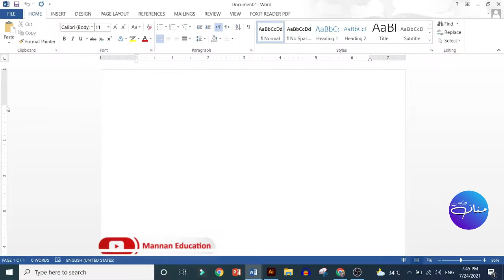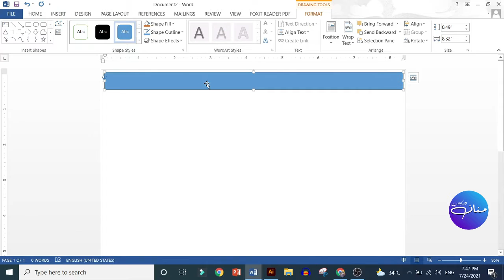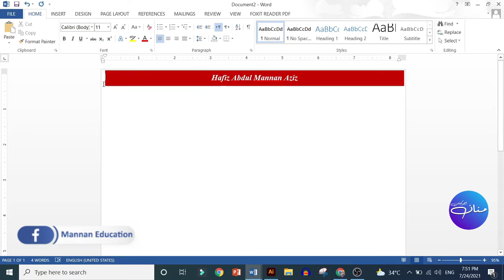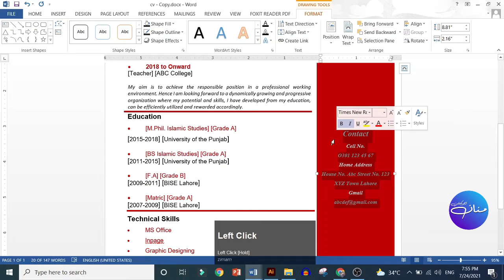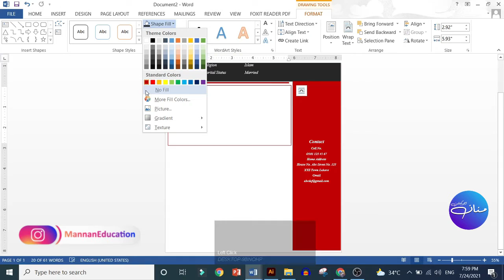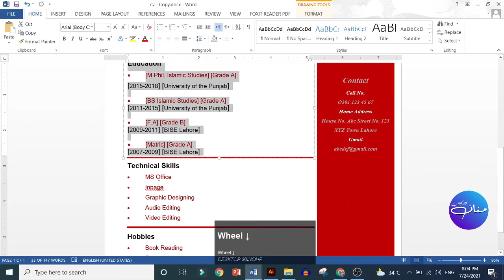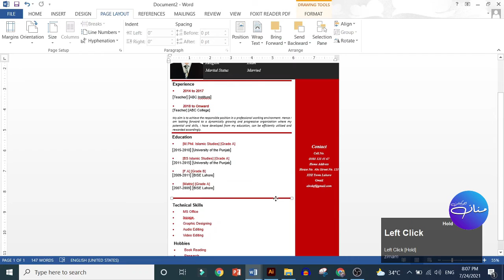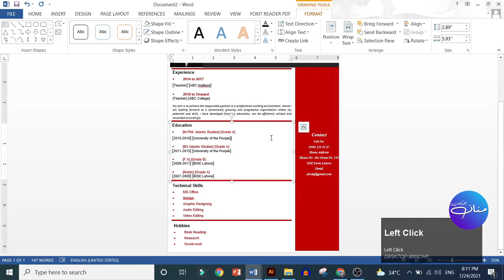MS Word Class 5 | How to Insert Shape & Create CV| Urdu Hindi| Tutorial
In this video, we will learn that How to Insert Shape in Microsoft Word 2013 and Create a CV. This is the 5th class of the MS Word course and today we will learn "How to":
Insert Shape in MS Word,
Edit Shape In MS Word,
Fill Shape,
Change Color of Shape,
Change outline of Shape,
Create CV,
create cv for job,